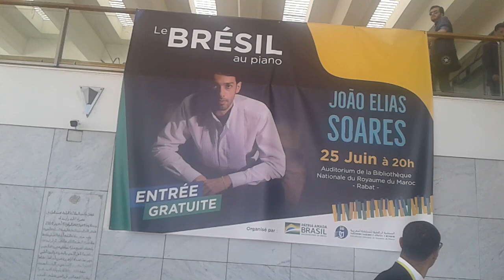Vamo que Vamo Le Brésil au Piano in Morocco with Joao Elias Soares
Aura lieu 25 juin a 20 h 00 GMT+1 sous Auditorium de la Bibiotheque National du Royaume du Maroc a Rabat